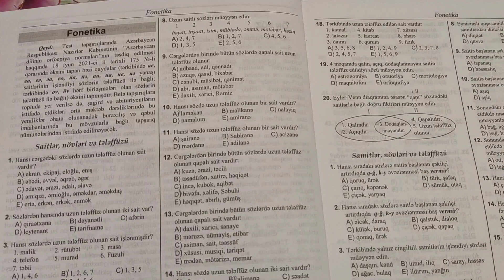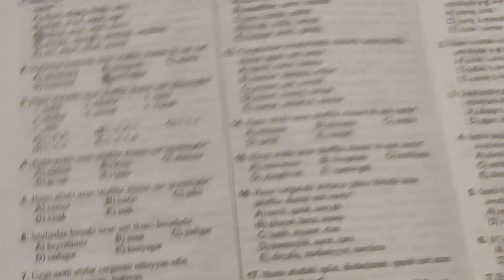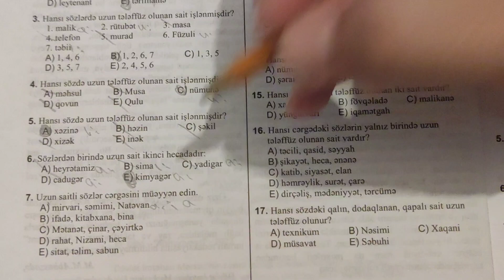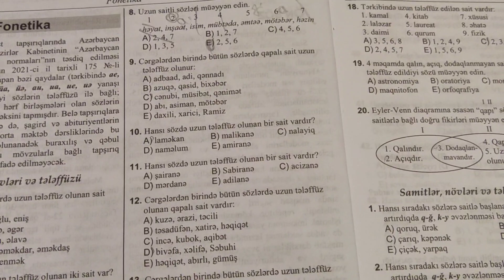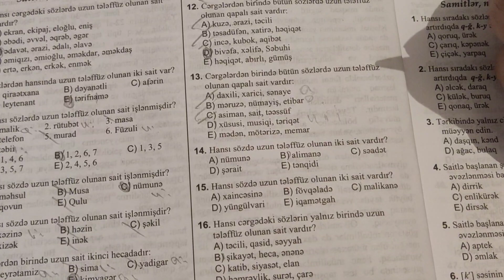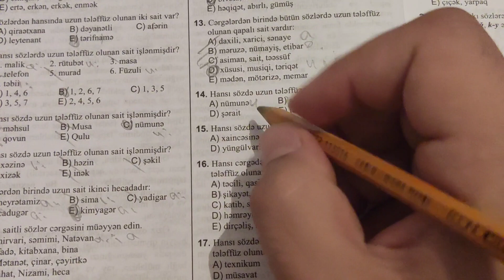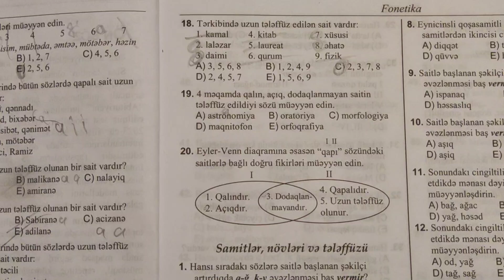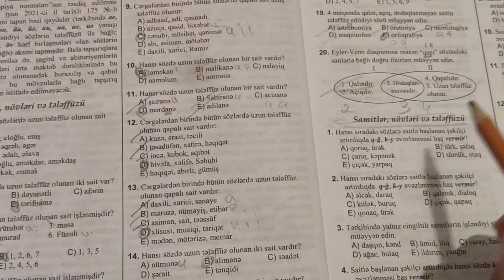Fonetika Saitlərin növləri və tələffüzü . Azərbaycan dili test toplusu.